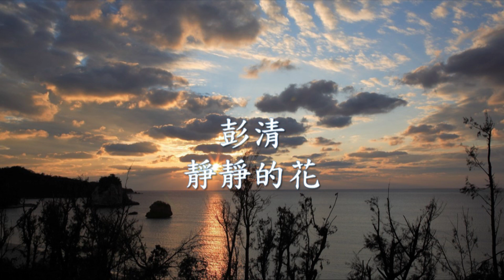彭清 - 靜靜的花.mp4